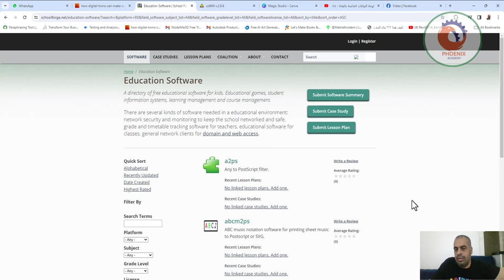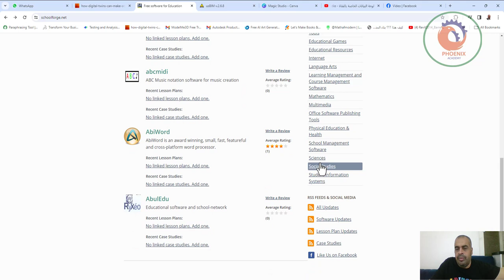Education Software البرامج التعليمية المجانية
❤️ روابط التواصل
✅ انستجرام